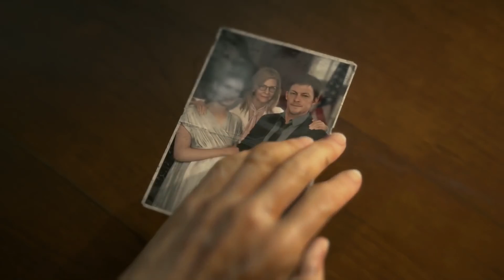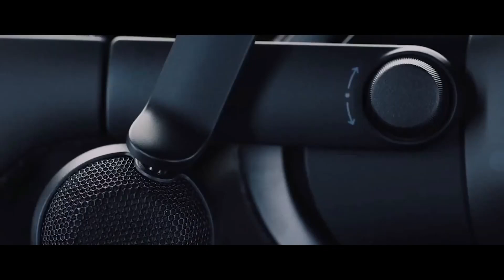God of War en PC, Red Dead Redemption 2 con problemas y Steam Cloud Gaming | Episodio 81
Toda la actualidad Gaming la tenéis en Instant Gaming News: todas las semanas de la mano de Aeolux

Cory Barlog ha tenido una semana interesante. El padre de God of War ha afirmado en Twitter que le encantaría ver el juego en PC. Red Dead Redemption 2 ha llegado por fin a PC, no sin varios problemas de optimización y rendimiento, que han hecho el juego injugable para algunas personas. Además, Sony Worldwide Studios ha nombrado un nuevo presidente, en sustitución de Shawn Layden, Diablo 4 apostará por el crossplay y Steam Cloud Gaming podría ser una realidad. Aquí tenéis la lista completa de protagonistas de la semana:

❖ CoryBarlog publica un tuit diciendo que le gustaría ver GodOfWar en PC
❖ RedDeadRedemption2 llega a PC de forma accidentada: problemas de launcher, optimización y rendimiento
❖ SonyWorldWideStudios nombra a un nuevo presidente en sustitución de ShawnLayden
❖ Diablo4 apostará por el crossplay
❖ SteamCloudGaming podría ser una realidad
❖ HideoKojima quiere hacer películas
❖ Los micropagos se estancan en Estados Unidos
❖ SquareEnix tendrá nueva IP de acción, que saldrá para la nueva generación de consolas
❖ Microsoft calienta motores para el X019
❖ Hitman3 en desarrollo
❖ Gris plagiado por una aplicación de hábitos saludables
❖ Apple y Valve trabajan en un casco de realidad aumentada
❖ CouRage abandona Twitch y firma con YoutubeGaming

¿Cuál es vuestra noticia de la semana? 🤔